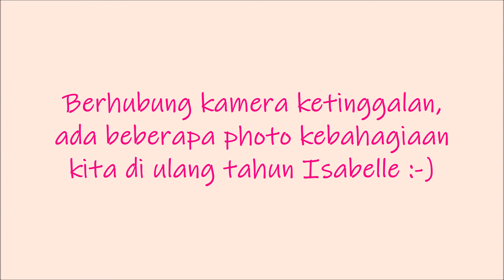Chef abal-abal pura-pura sibuk di dapur || Mermaid Cake